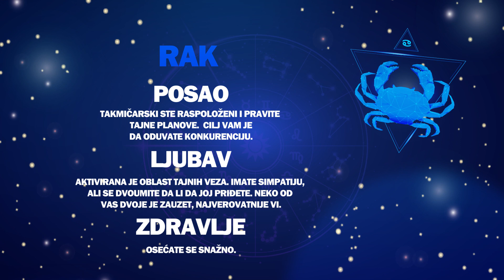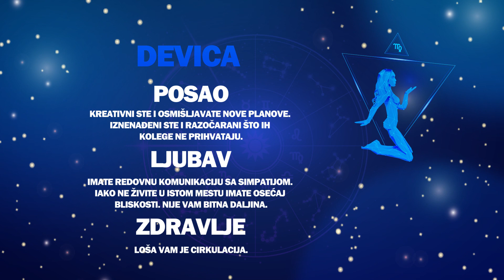Dnevni horoskop za 10. januar 2020. || Alo.rs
Saznajte šta vam zvezde poručuju u najtačnijem dnevnom horoskopu portala Alo.rs.